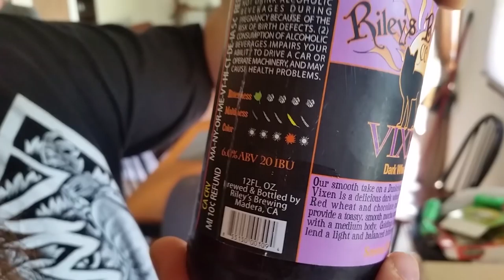Beer on the Porch and Psychostick Updates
What's going on with Psychostick? Stuff, mostly.
Thanks to Trick Drums and Riley's Brewing